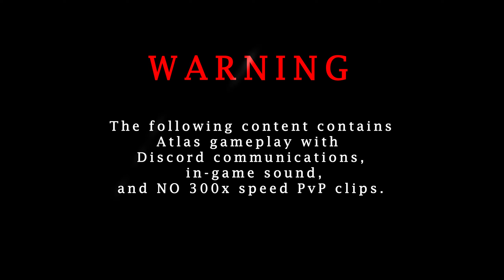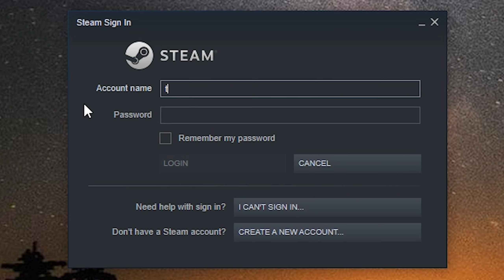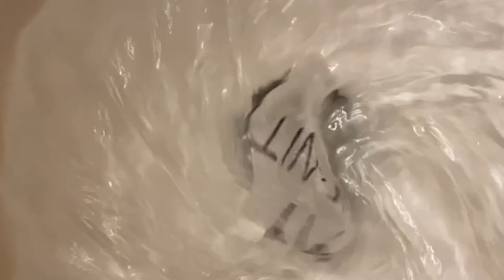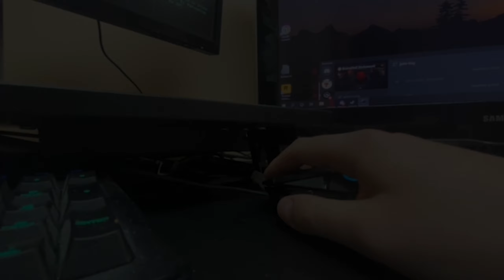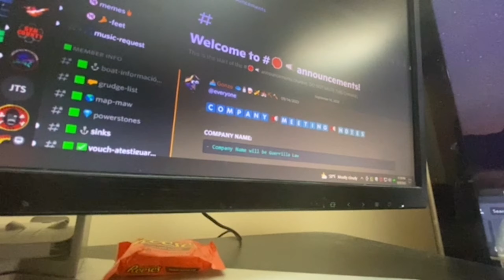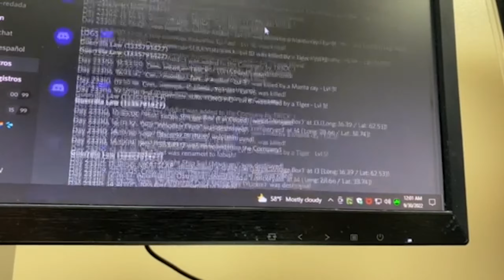ATLAS - “Season: Ten Too Many” [Guerrilla Law]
I hope everyone is loving their season 10. I am bored out of my mind. Land combat is terrible as usual. New boats are lame. Powerstones are the worst. Playing in the same company as Jub Jub is the only thing that keeps me going.

0:00 - Stop Playing Atlas
5:34 - Just like old Times
6:21 - Void Galleon Sunk. Can we quit now?
9:15 - Here’s to Good Times
15:33 - Jub Jub² ÷ 2